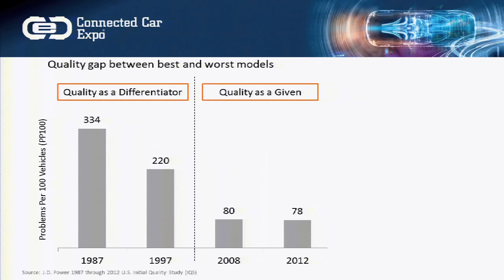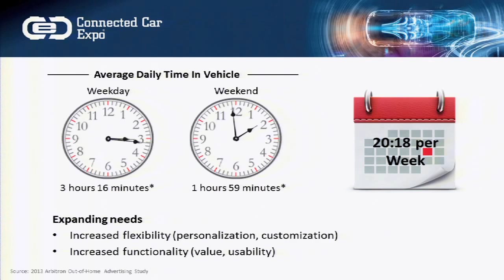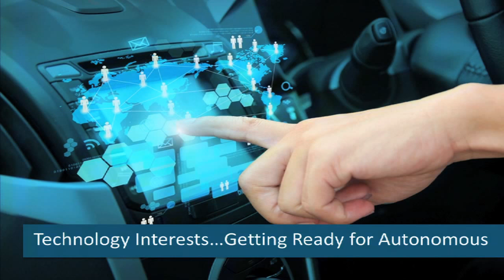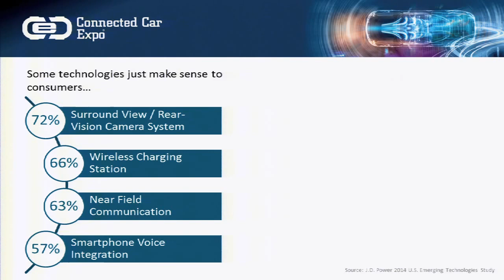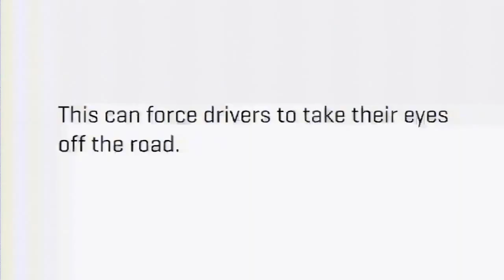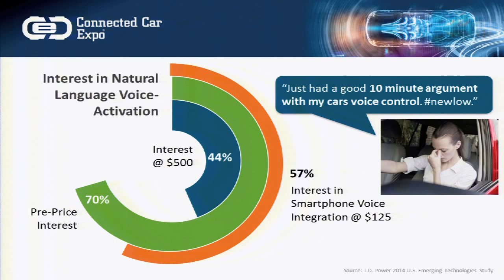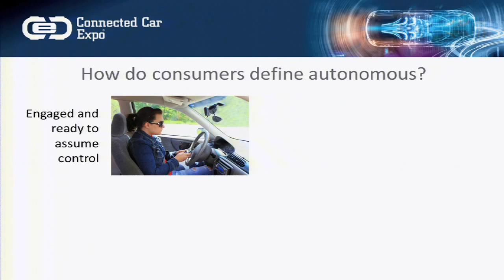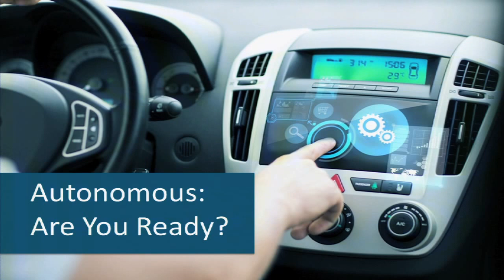2014 Connected Car Expo: Consumer Insight: What Do They Want?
“Those who cannot remember the past are doomed to repeat it.” When it comes to customer satisfaction, the last decade has given us some critical lessons about the connected car. As an industry, we seem to be ignoring those lessons at our peril. Learn why we still have not made significant progress against the number one cause of customer dissatisfaction. Discover the next customer satisfaction disaster poised to kill this nascent technology, and see how the car’s connectivity can be leveraged to slay customer satisfaction dragons. Featuring: Renee Stephens, Vice President, US Automotive Quality, J.D. Power